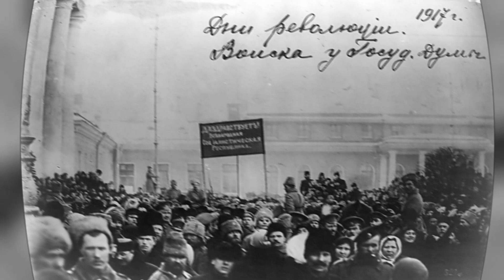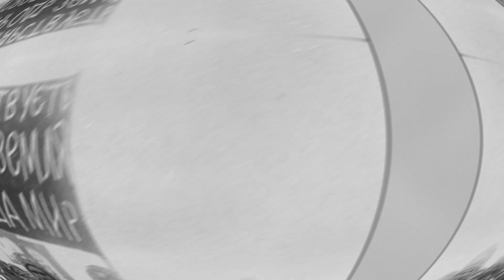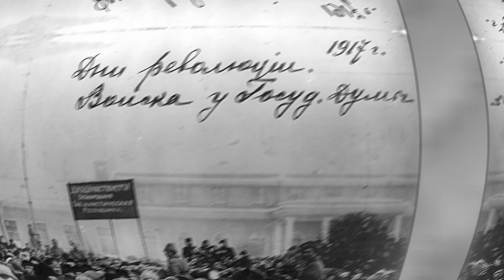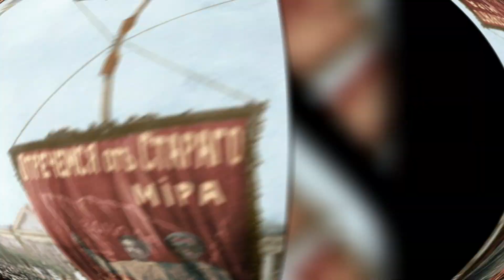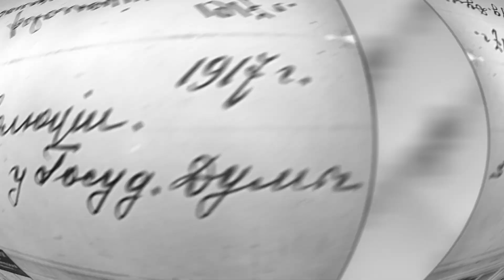Февральская революция: как женщины свергли императорскую власть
Февральская революция 1917 года в России совпала с празднованием Международного женского дня. Началась 23 февраля (по старому стилю), когда петроградские женщины вышли на улицы, протестуя против дефицита хлеба, дороговизны и тяжелого положения женщин-тружениц.
Это событие, начавшееся с маленькой демонстрации, привело к общенациональной забастовке и участии масс в митингах. Женщины стали двигателем перемен, активно действуя и ставя в центр требования о прекращении войны и улучшении условий жизни. Революционные действия женщин привели к падению императорской власти и положили начало новому этапу в истории России.